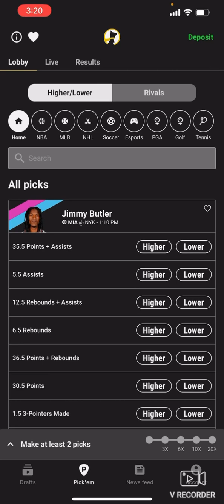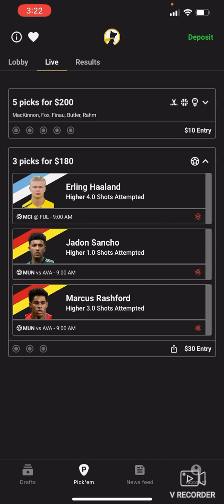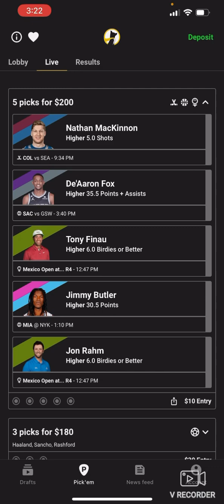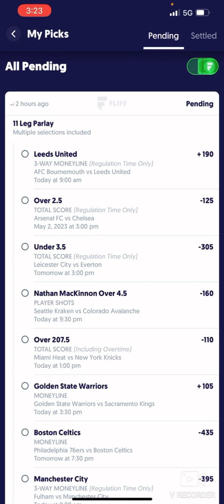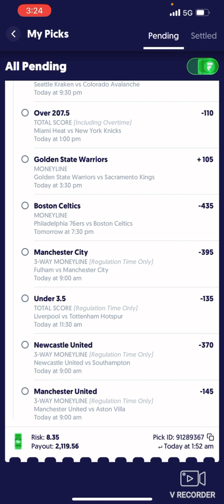NBA picks for Sunday, NHL , PGA CHAMPIONSHIP, SOCCER